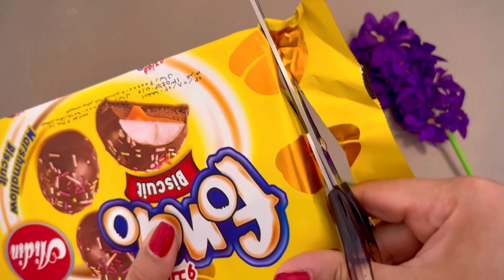ADAIRY MILK CHOCOLATE : SATISFING SOUND |New chocolate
Candy surprise
Asmr video
New unboxing
Lollipop
Candy
Asmr
Unpacking
Chocolate Asmr
Sweet
Yummy yummy
Chocolate unboxing
satisfying video to sleep
Mixing candy
chocolate eggs